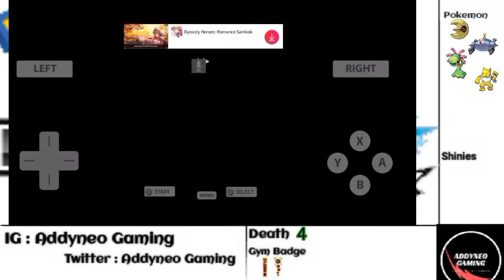Pokemon Black 2 Random Nuzlocke Indonesia #7 | Gym Battle Ketiga? GG Geming!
Hello!
I'm back...dengan episode terbaru dari seri Pokemon Black 2 Randomizer Nuzlocke!
Cerita sebelumnya:
Setelah pergi ke gedung - gedung di Castelia City untuk mencari badut, akhirnya kita melanjutkan perjalanan menuju Castelia Sewers!